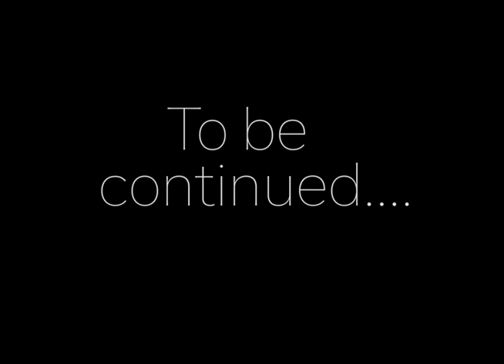MEETING UP WITH MORGAN FREEMAN?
One of four episodes of our trip to Los Angeles.
Who are we? Joel and Emily Funkhouser - father daughter duo. We love making videos/films and obsessing over Morgan Freeman, as you will see in this episode.
Day one we headed over to Universal studios. Stay tunes for the next episode where we hit up City Walk and address the elephant in the room in Hollywood.